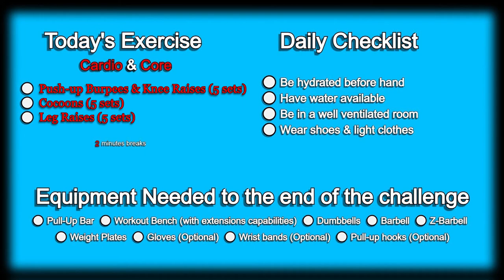Day 245 | 300 Days Fitness Challenge